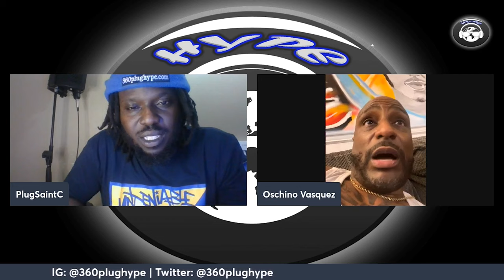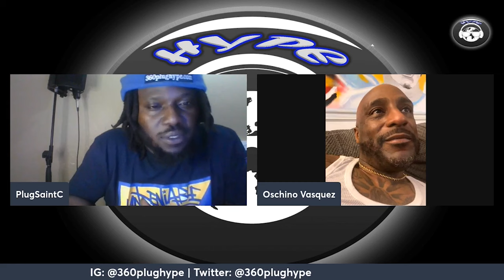[FULL INTERVIEW] Oschino Vasquez Speaks On Jay-z's Alleged Son, Remy Ma, Dr. Umar Johnson, Meek Mill